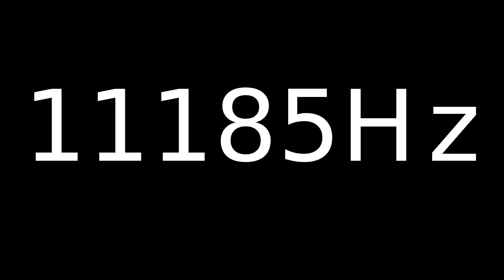Speaker Sound Test 11185Hz | Speaker cleaner sound